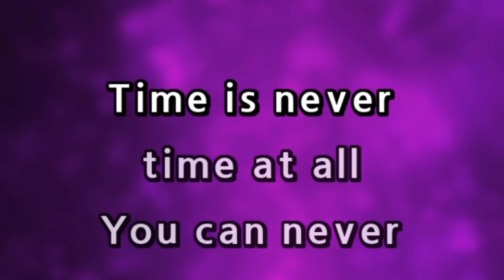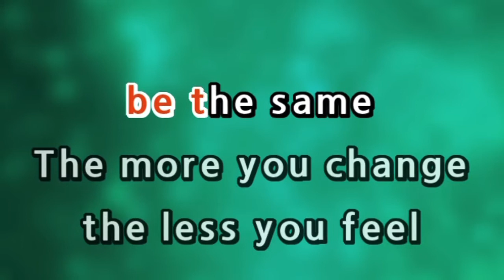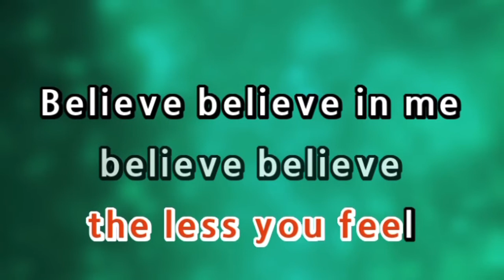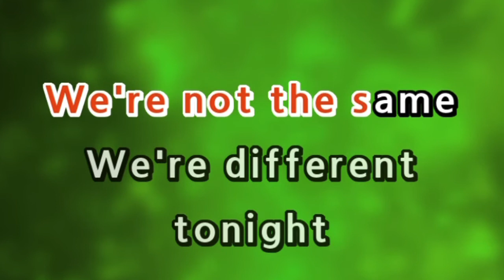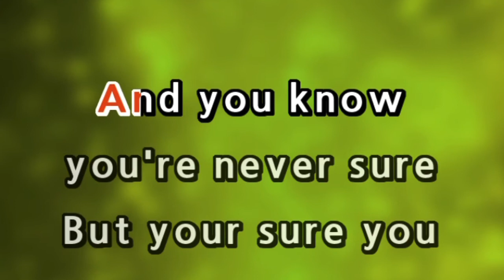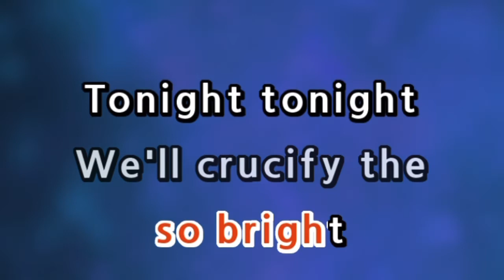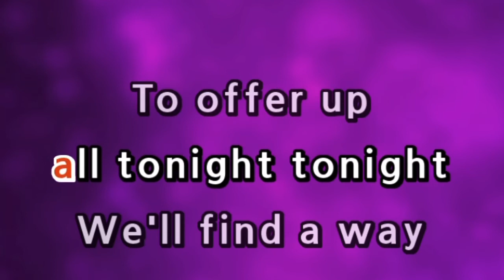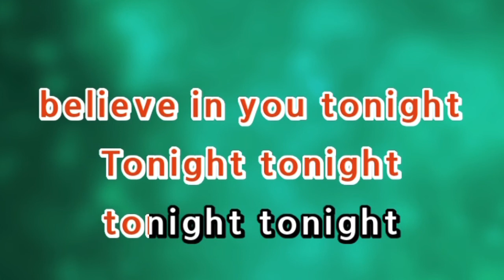Tonight Tonight - The Smashing Pumkins | Karaoke